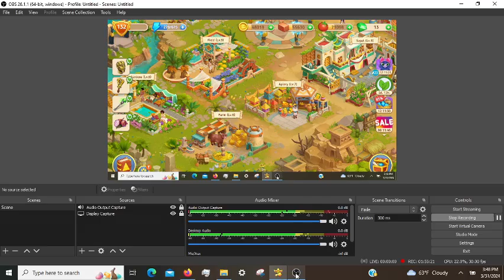Cradle of Empires Gameplay: Episode 91